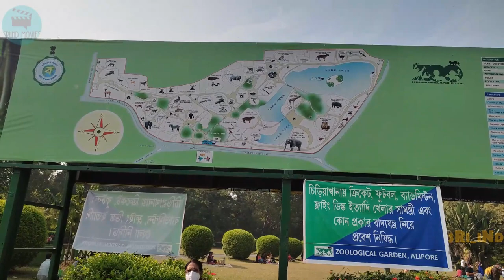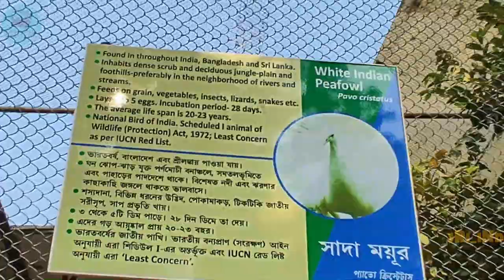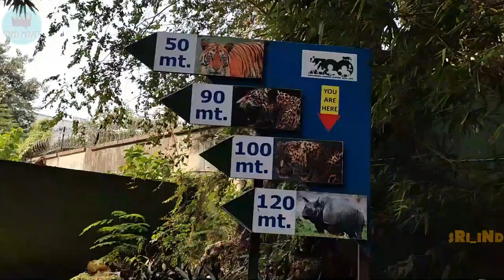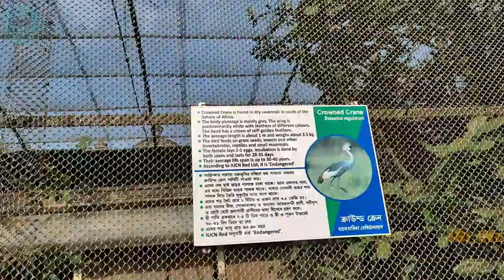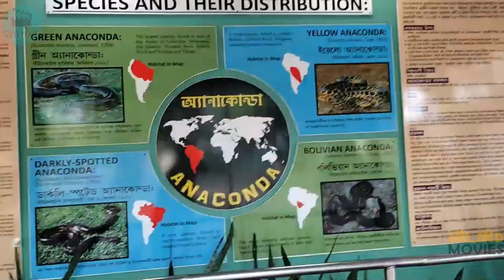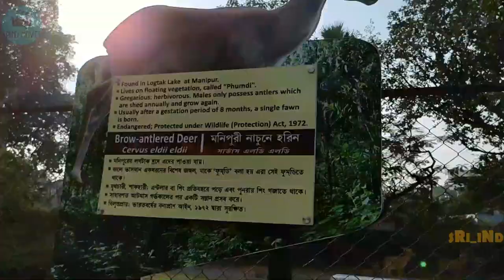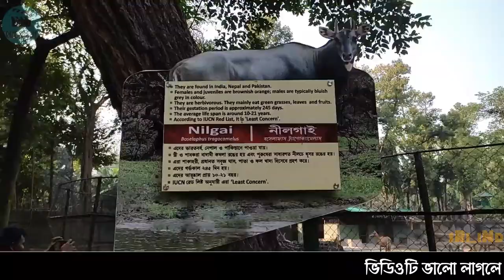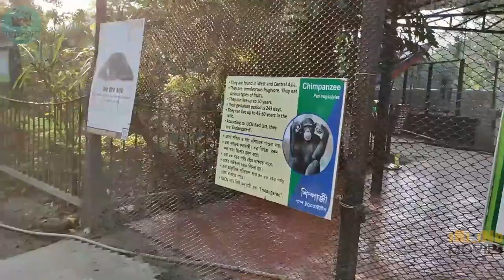Alipur Zoo 2021 II Alipur Chiriyakhana Kolkata II আলিপুর চিড়িয়াখানা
This video contains complete information about visiting the Alipur Zoo. The zoo is established in Kolkata in 1875. One of the must-visit places in the city of joy. The appeal of Alipore Chiriyakhana is always the same to the visitors. If you come here like any other zoo in the world, you will get to see different animals in the world. Enjoy the video and make your plan to visit here.

It will surely motivate me to make this type of travel video more and more. Also, leave your valuable comments in the comments section below.

Watch Horror Short Films
Don't miss short children film
Travel Videos
Sikkim Tour
Dooars Tour
Bakkhali
Bakkhali latest final 260619.mp4
Ayodhya Pahar Bhraman
Music
Filmora Free Music